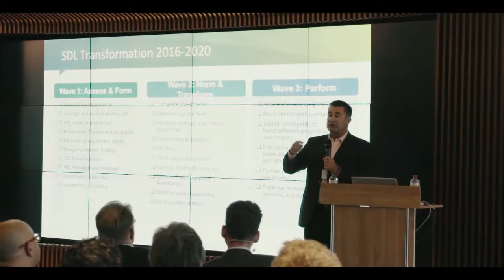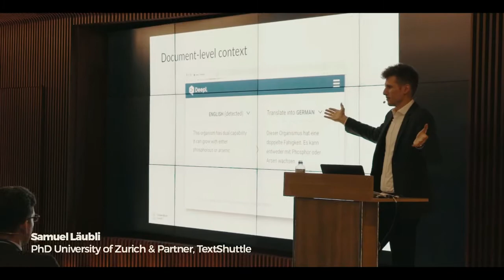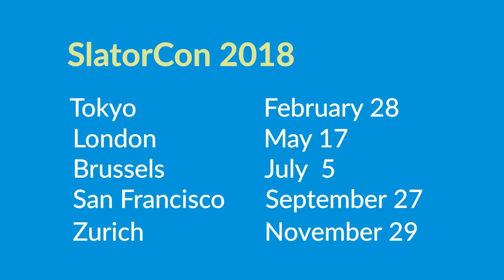SlatorCon Zürich 2017 - Highlights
SlatorCon came to Slator's hometown Zürich. 80 language industry leaders gathered at the gorgeous Hotel Atlantis at the foothills of the local Uetliberg mountain. The afternoon was packed with back-to-back presentations by some of the industry's biggest names. Following the main event participants joined a networking reception that lasted well into the evening.